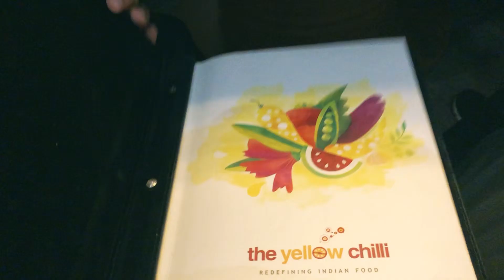Birthday Celebration in Yellow Chilli || Noida Diaries || Ft- Chef Sanjeev Kapoor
Yellow Chilli's (By Chef Sanjeev Kapoor)
Address: Gt 01-02, Hazipur, Sector 104, Noida, Uttar Pradesh 201304

Sector 104, Noida. See all The Yellow Chilli outlets in Noida. With an outspread menu that is fairly priced, it's definitely worth a visit more than just once. Visit here in the company of friends and family for lip-smacking food, refreshing beverages and some fun times.

Avg Cost
Cost for two: ₹1800

Amidst the hustle bustle, this casual dining is a delightful restaurant that will amuse you. With an outspread menu that is fairly priced, it's definitely worth a visit more than just once. Visit here in the company of friends and family for lip-smacking food, refreshing beverages and some fun times. The portion size is fulfilling and will keep you full for hours.